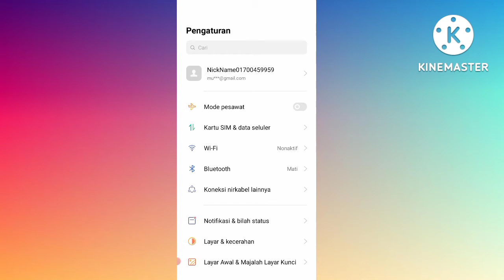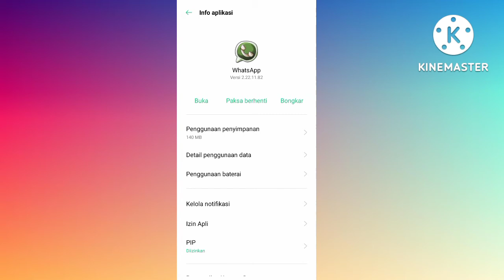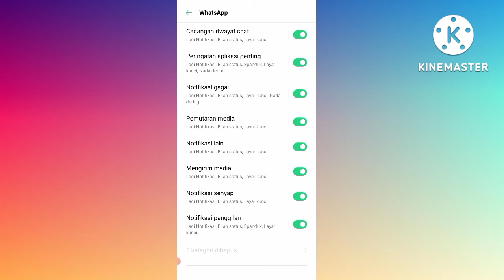Cara Mengatasi Notifikasi Panggilan WhatsApp Tidak Muncul Di Atas Layar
Hay teman-teman anda pengguna aplikasi Whatsapp yang mana anda menginginkan untuk segera mengetahui bagaimana caranya mengatasi notifikasi panggilan Whatsapp tidak muncul di atas layar nah agar setiap anda mendapatkan notifikasi ketika anda mendapatkan panggilan Whatsapp di hp android anda tapi anda belum tau bagaimana caranya nah mari kita tonton videonya ya teman-teman.